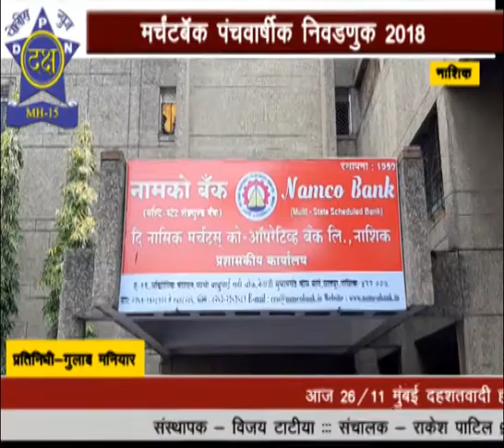गजानन शेलार यांच्या नेतृत्वाखाली मर्चंट बँक सहकार पॅनलच्या निवडणूक2018 उमेदवारी अर्ज दाखल